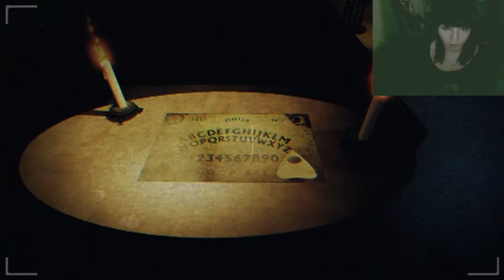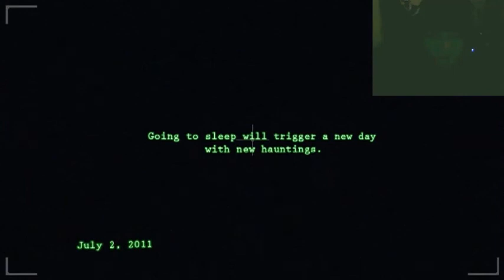Phoenix Playthrough - Paranormal - "I DON'T LIKE IT!!! :'("